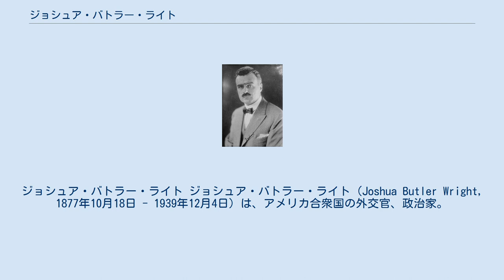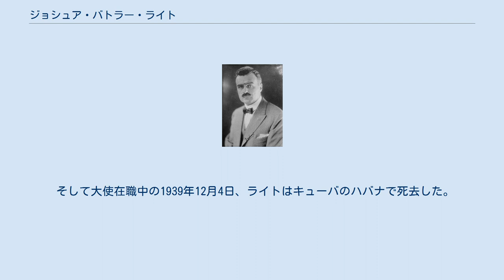ジョシュア・バトラー・ライト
ジョシュア・バトラー・ライト ジョシュア・バトラー・ライト（Joshua Butler Wright, 1877年10月18日 - 1939年12月4日）は、アメリカ合衆国の外交官、政治家。
生涯の大部分を国務省で過ごし、4カ国で公使職・大使職を務めた。
 1877年10月18日、ライトはニューヨーク州アーヴィントンにおいて、運河技師ベンジャミン・ライト (Benjamin Wright, 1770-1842) とフィロメーラ・サラ・ウォーターマン (Philomela Sarah Waterman, 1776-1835) の息子として誕生した。
ライトは国務省に入省し、外交部に所属した。
 1923年6月11日、ライトは第三国務次官補に任命された。
その後外務職員法 (43 Stat. 146) の可決により、1924年7月1日に第二国務次官補および第三国務次官補が国務次官補に統合されると、ライトは国務次官補となった。
ライトは1927年4月17日まで国務次官補を務めた。
 1927年6月18日、ライトは在ハンガリーアメリカ合衆国特命全権公使に就任した。
ライトは1930年10月24日まで同職を務めた。
1931年2月9日、ライトは在ウルグアイアメリカ合衆国特命全権公使に就任した。
ライトは1934年6月10日まで同職を務めた。
1934年10月25日、ライトは在チェコスロバキアアメリカ合衆国特命全権公使に就任した。
ライトは1937年6月1日まで同職を務めた。
1937年8月23日、ライトは在キューバアメリカ合衆国特命全権大使に就任した。
 そして大使在職中の1939年12月4日、ライトはキューバのハバナで死去した。